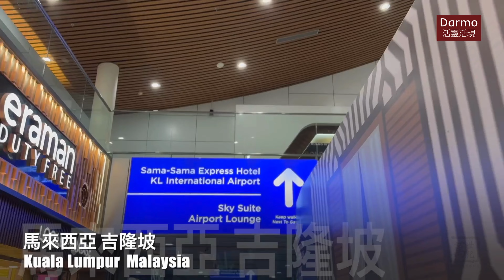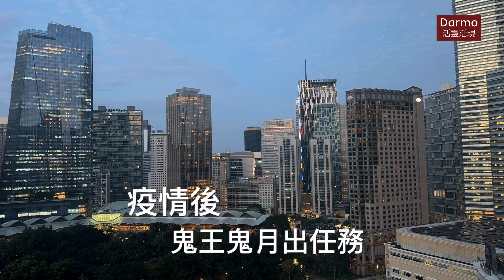馬來西亞吉隆坡之行集錦（2024.8）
鬼王鬼月出任務到吉隆坡，
黃老師團隊任務完成返程！
老朋友新朋友從四面八方來，
檳城、新山、麻六甲、柔佛、雪蘭莪等，
在吉隆坡與神尊老師相見歡！
有老朋友從剛諮詢時單身，
到現今都結婚生子有個三歲半的帥哥寶貝；
新朋友透過主神靈體認識自己，
茅塞頓開豁然開朗的笑容讓人印象深刻；
鬼王與黃老師化解抓鬼驅鬼時，
霸氣十足Hold住全場！
為我們這次大馬之行劃下完美句點！